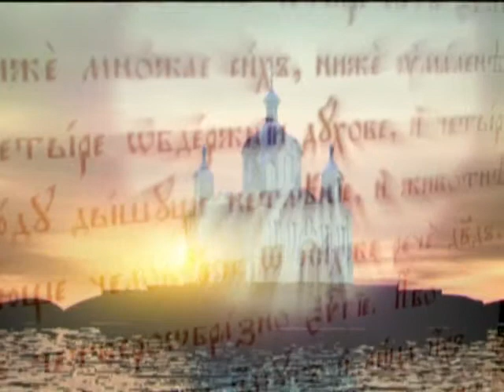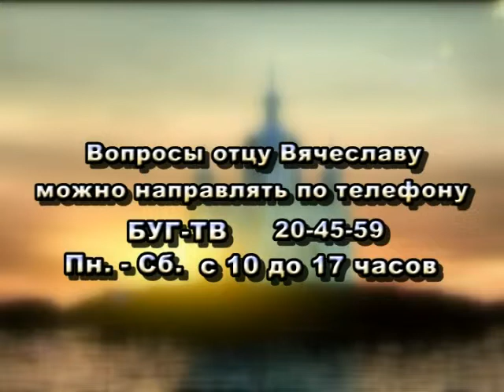2013-06-13 г. Брест Телекомпания "Буг-ТВ". "Училище благочестия"